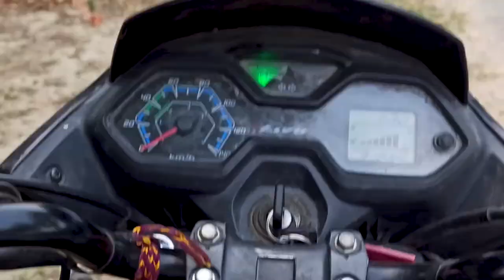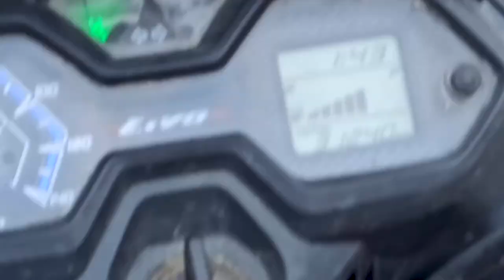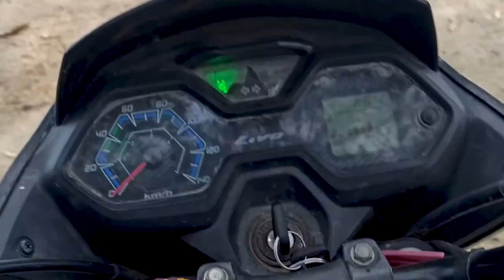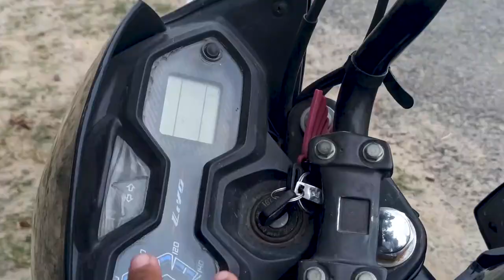REALITY OF WEEKEND LOCKDOWN IN UTTAR PRADESH || SM VLOGS